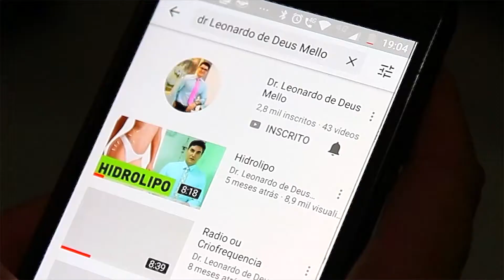Fios de Sustentação VS Bioestimuladores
Os fios de sustentação são uns dos tratamentos que estão mais em alta por apresentar resultados incríveis sem perder a naturalidade e ainda tratando a pele.
Já os bioestimuladores são substâncias que estimulam a produção de colágeno quando injetadas em determinadas camadas da pele. Podem ser utilizados para reposição de volume a longo prazo e diminuição da flacidez.
Mas qual é o melhor? O mais indicado? Isso vamos responder agora no vídeo. Beijos! 💛😄

📍 Barra da Tijuca - RJ